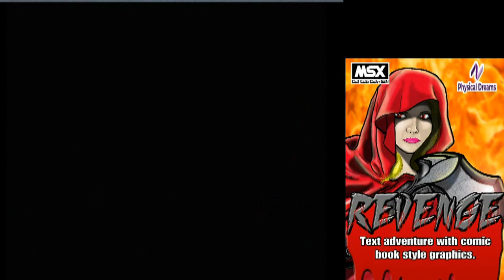Revenge Trailer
The VENGANZA adventure for MSX1 is now available in English. With the possibility of choosing graphics in black and white or color, and with 3 different endings. In addition to more surprises ...
You can't run out of REVENGE !!!
Pre-Order open now !!